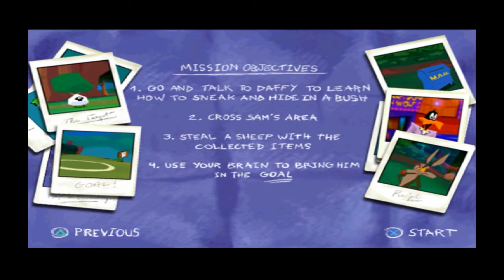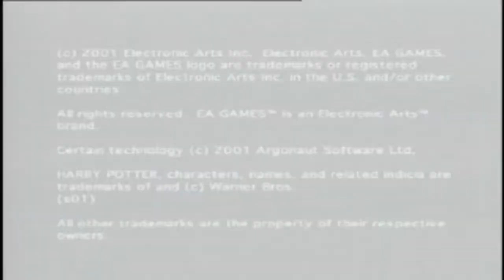DDT Episode 37: OPM Disc 52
Intro animation was terrible, it's not just your eyes. Blender was giving me weird animation and rendering errors, so I gave up.

Demos:
Mary Kate and Ashley Crush Course
Hot Wheels Extreme Racing
Sesame Street Sports
Monsters Inc.
Sheep Raider
Jump Start: Wildlife Safari

Videos:
Harry Potter and the Sorcerer's Stone
Twisted Meta: Small Brawl
NBA ShootOut  2002
Jak and Daxter
Batman Vengeance